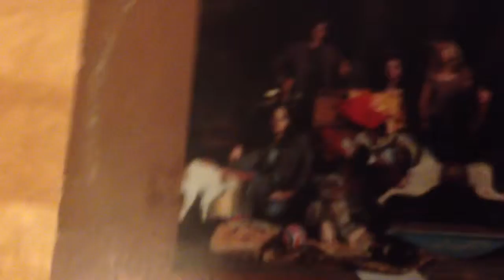Aero smith toys in the attic album review